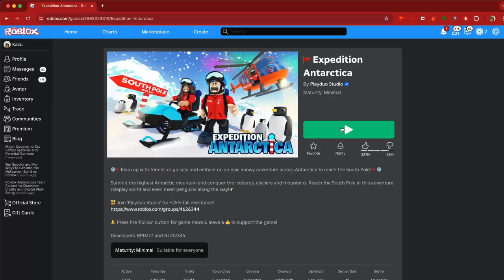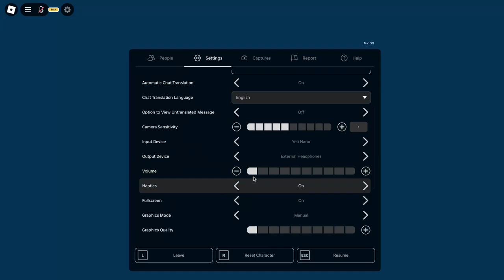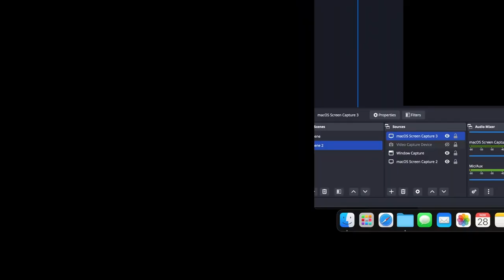Roblox Antarctica ︳ Napakahirap ng Larong Ito (PERO ANG SAYA) ︳TAGALOG ︳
SORRY GUYS ANG PANGET NG VID NAG TRA-TRY KASI ME NG NEW EDITING APP (PREMIERE PRO) ANG HIRAP OMAGGUDDD

Please Dont hesitate to join my roblox group :)

SUBSCIBE TO BE PART OF TIMGANG LOL

IF YOUR NEW HERE AND BE THE PART OF TIMGANG LOL GOOD BYE!